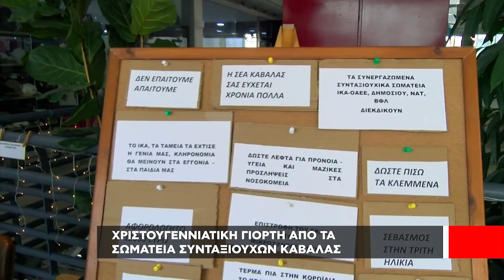Χριστουγεννιάτικη γιορτή απο τα Σωματεία Συνταξιούχων Καβάλας